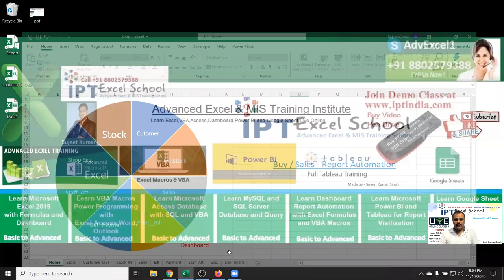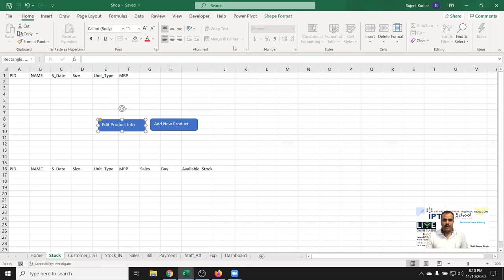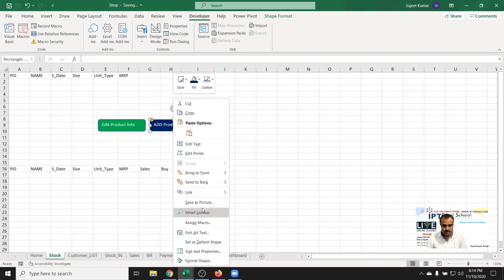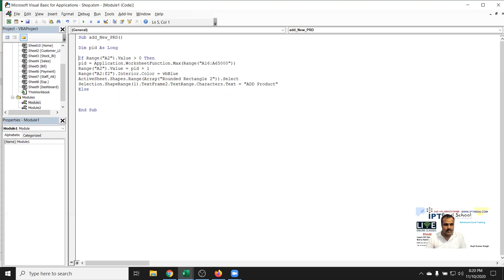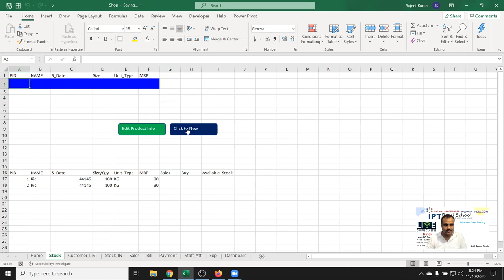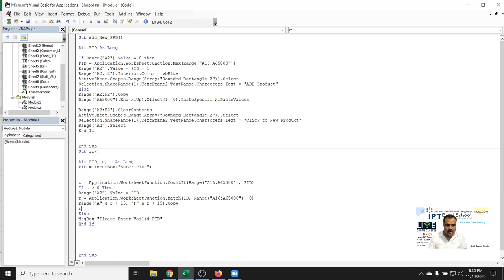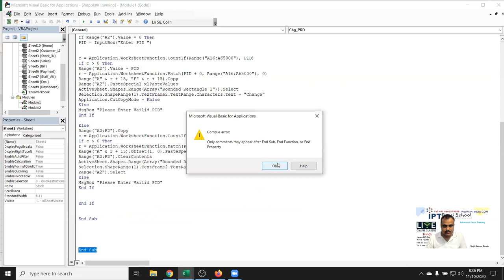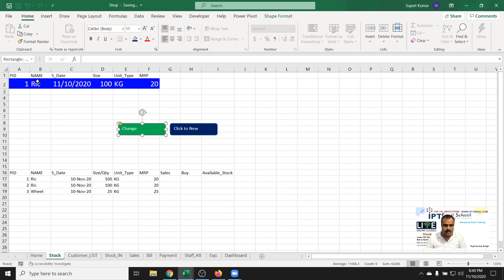Make ERP Software in Excel - Shop Buy / Sales Management - Part -1